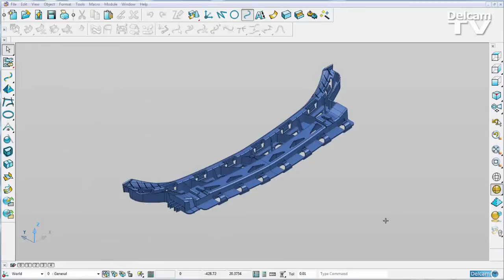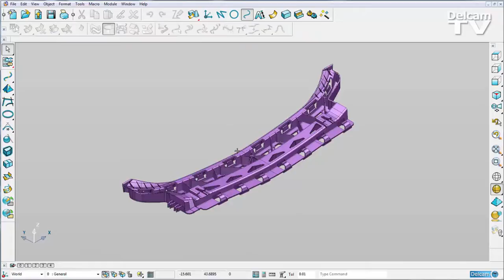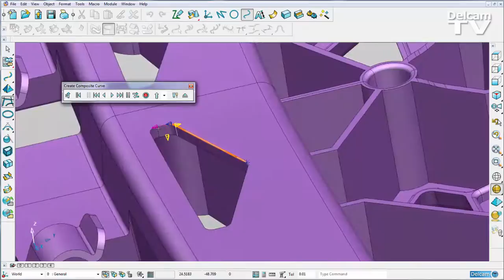Composite Curve - PowerSHAPE 2015 R2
The improved composite-curve tool in PowerSHAPE 2015 R2 requires fewer mouse clicks, even when following fragmented edges.